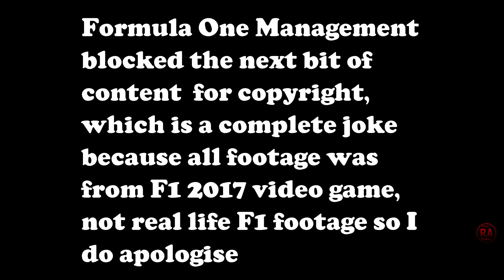F1 2017 SRL Championship Round 20 Abu Dhabi: FRONT WINGS NEEDED (RE-UPLOADED)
I want to finish off the season well